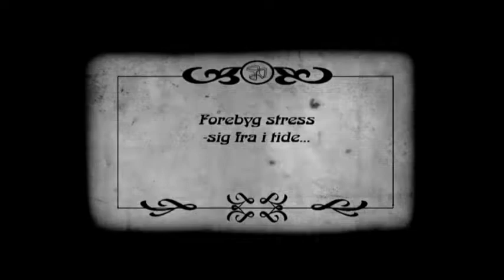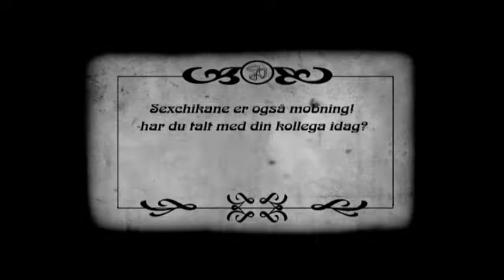A Hard Day's Work! - en film om arbejsmiljø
Nicolai Kristoffersen ses i rollen som den eventyrslystne Marley Maplin, der prøver kræfter med arbejdsmiljøet på en teknisk skole. Igennem sine prøvelser bevarer han sit positive sind til trods for adskillige farer såsom dårligt indeklima, stress og mobning. Filmen fra 2009 er led i en kampagne med fokus på arbejdsmiljø, og instruktøren Brian Grøndal fortæller: "Det er vigtigt at såvel skoleelever som ansatte i erhvervslivet bliver gjort opmærksomme på hvad der kan gøres for at forbedre deres arbejdsforhold. For at mindske stress kan man tilpasse krav og forventninger til den enkelte elev eller ansatte, og mht. mobning er det vigtige at sætte fokus på problemet, f.eks via film."

Medvirkende: Nicolai Kristoffersen og Brian Grøndal

Marley Maplin og The Boss: Nicolai Kristoffersen
Instruktør: Brian Grøndal
Klipper: Jacob Frandsen og Betina Andersen
Tilrettelæggelse: Sandra Hemmingsen og Camilla Thirsbæk